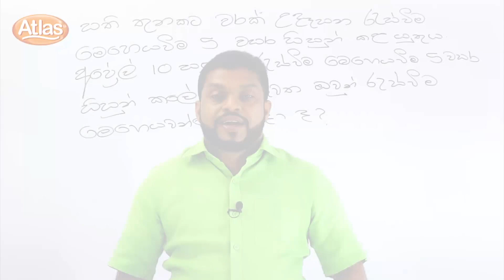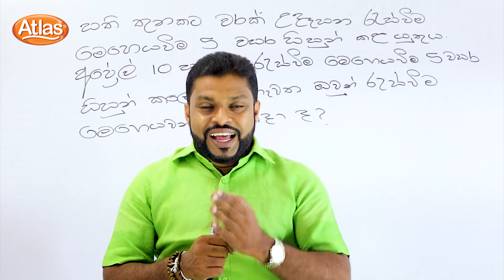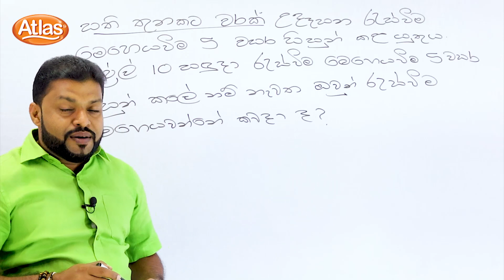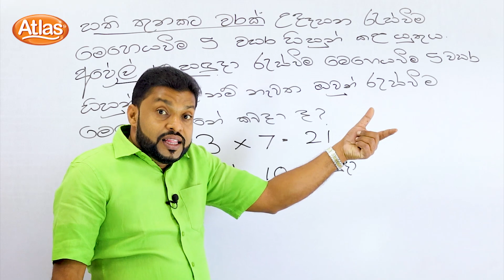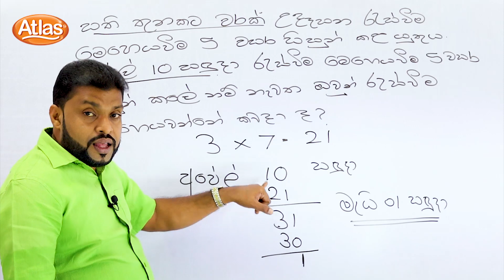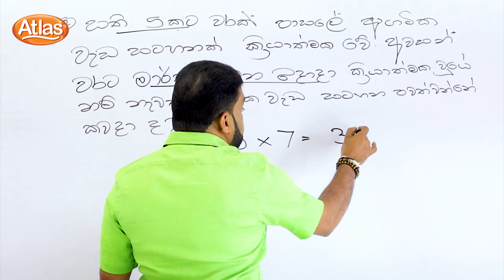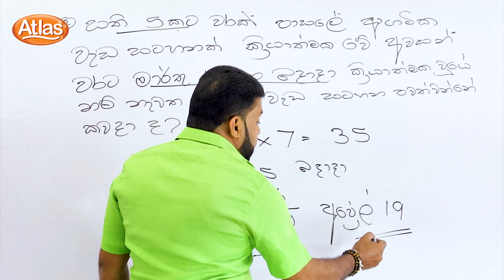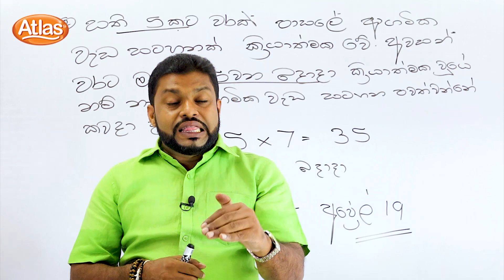Atlas ශිෂ්‍යත්ව අත්වැල 2021 - Episode 134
ආයූබෝවන් දුවේ පුතේ, ඇට්ලස් ශිෂ්‍යත්ව අත්වැල 2021 වසර සඳහා නව පාඩම් මාලාවෙන් අද අපි ක්‍රිෂාන්ත ගුරුතුමාගෙන් "සතිය ආශ්‍රිත ගණිත ගැටළු" ගැන දැනගනිමු.

ඒ වගේම ඇට්ලස් ශිෂ්‍යත්ව අත්වැල පෙර වසරේ පාඩම් මාලාවට පහත ලින්ක් එක ඔස්සේ ඔබට සම්බන්ධ වෙන්න පුලුවන්.